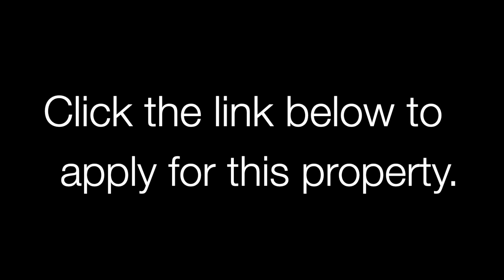15 Baker Street Dora Creek